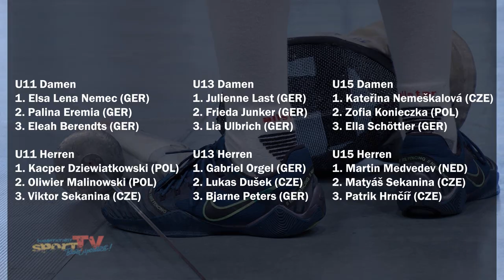Der GIG-CUP wird INTERNATIONAL! I SC Berlin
Das traditionelle Turnier des SC Berlin zieht immer mehr junge Fechter in die Hauptstadt und erfreut sich in diesem Jahr an 150 Teilnehmern aus Deutschland, Polen, Tschechien und den Niederlanden...